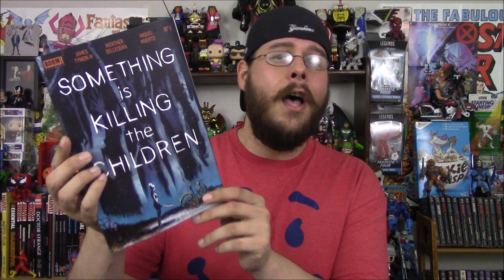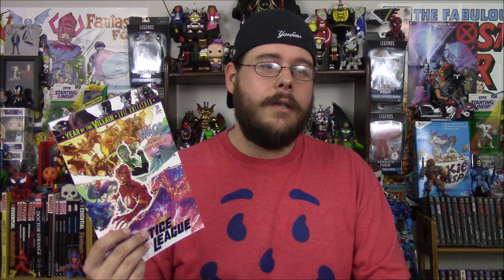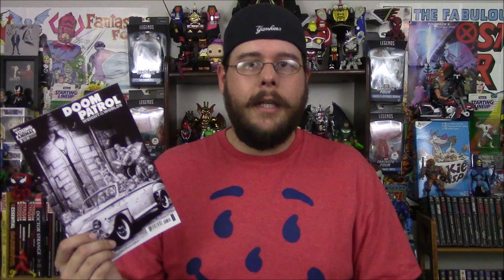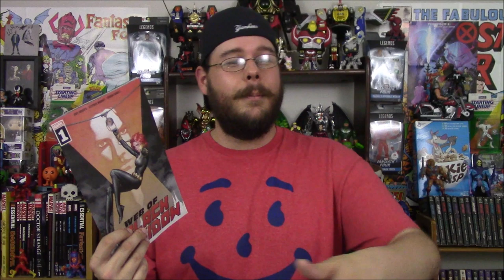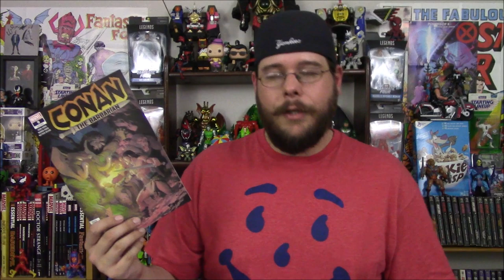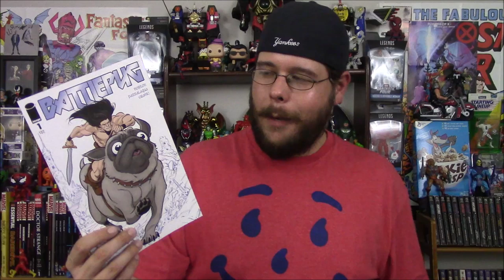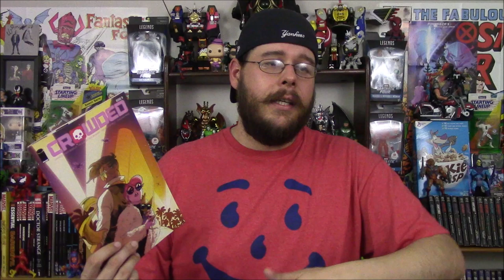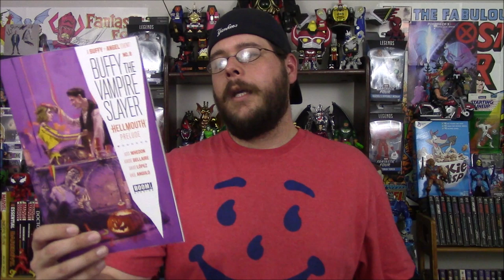Weekly Comic Book Review 09/04/19